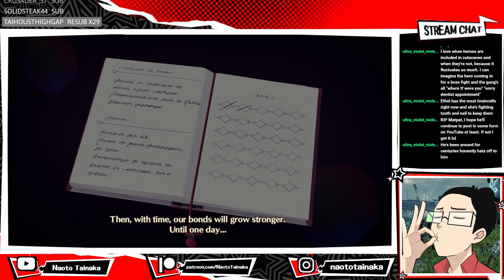JORAN????? | Xenoblade Chronicles 3 (Part 06)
Am even more confusion

I stream every Wednesday - Sunday at 9AM Indonesia time (GMT+7) on my Twitch Channel